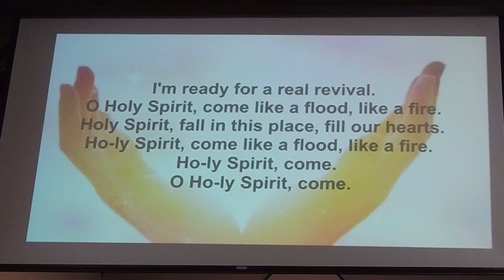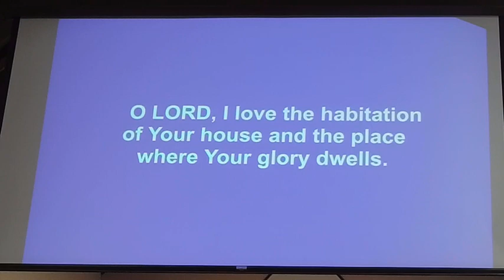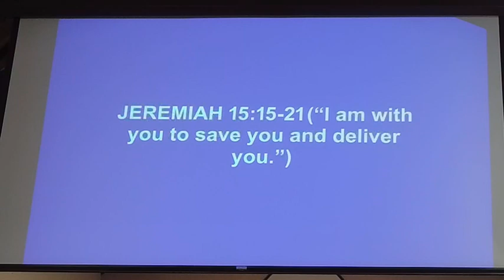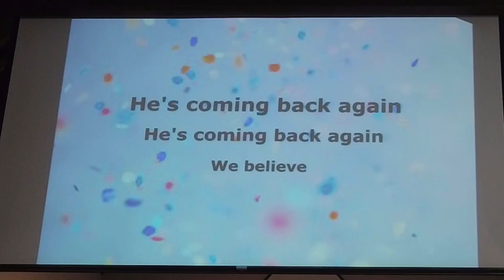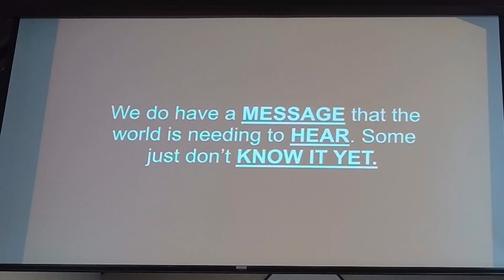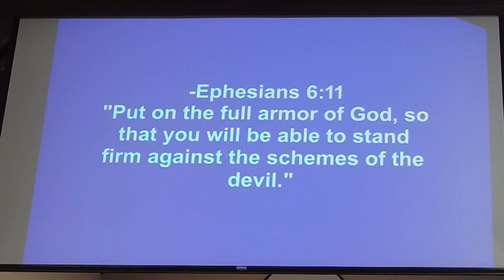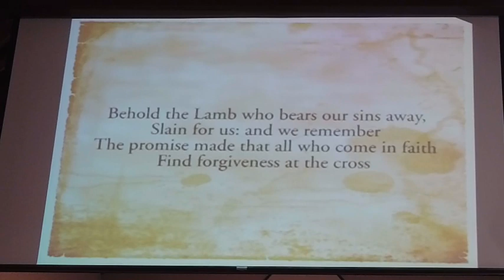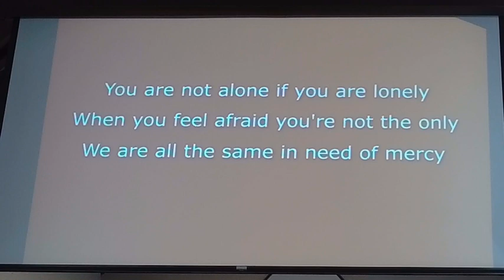Taking a Stand and Standing Firm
Taking a Stand in a world that fights against the Church and the Bible